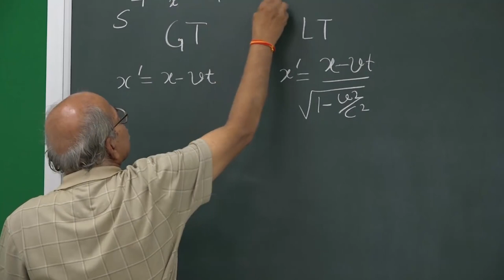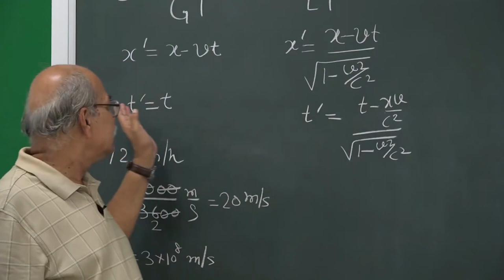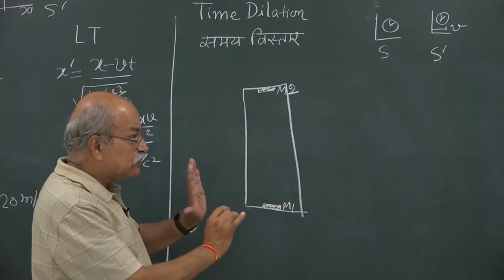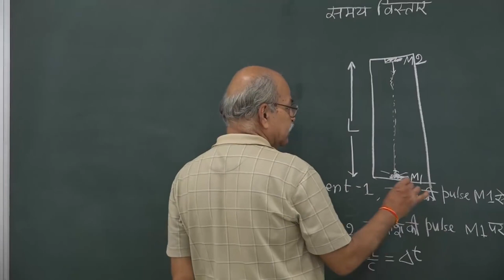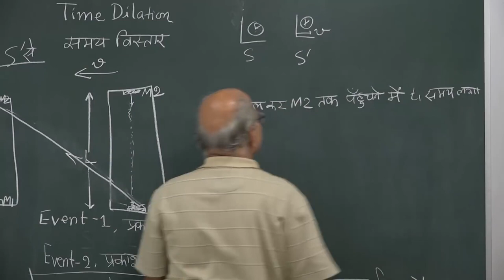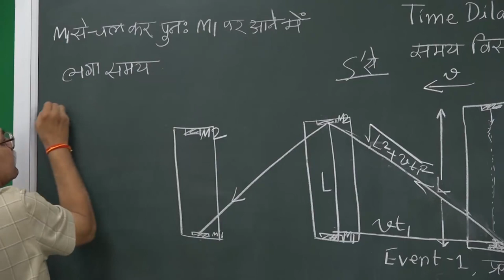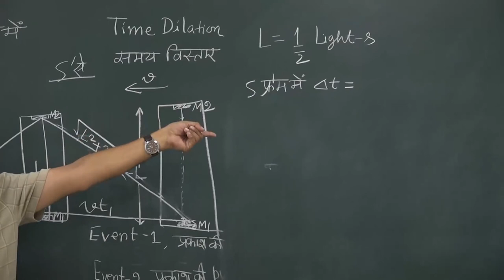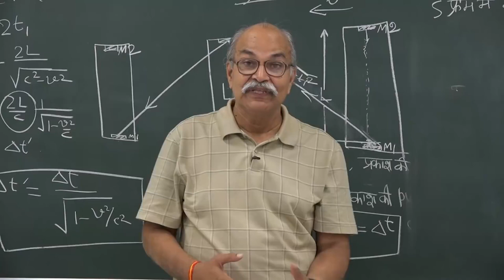Lec 9: Time Dilation for Light Beam Clock | SPECIAL THEORY OF RELATIVITY | By H C VERMA [HINDI]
Lecture No. : 09 - Time Dilation for Light Beam Clock
Course: Basics of SPECIAL THEORY OF RELATIVITY
Language: Hindi [HINDI]
Course Instructor: Prof. H.C. Verma